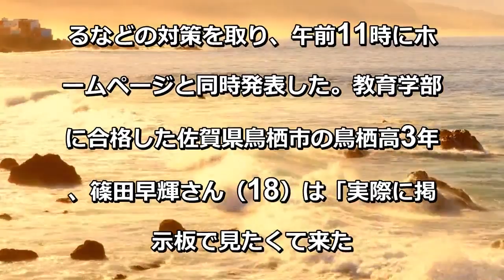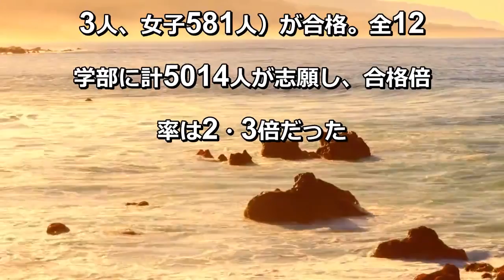マスク姿の受験生喜び 新型コロナ影響、先輩の祝福なし 九州大合格発表